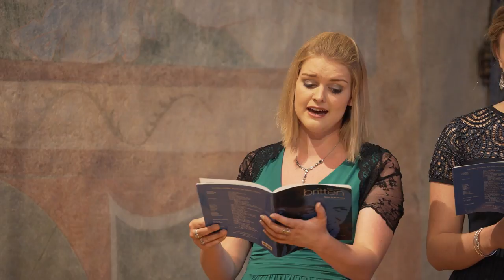Benjamin Britten: Hymn to St. Cecilia / Paul McCreesh and Gabrieli Consort & Players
Hymn to St Cecilia

Paul McCreesh, Conductor
Gabrieli Consort & Players (London)

Recorded on 16 July 2016 in the Church in Saanen

for free!